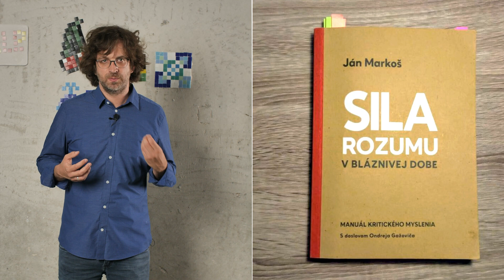Ako byť otvorený a konštruktívny, keď s niekým zásadne nesúhlasíme | Ján Markoš | TEDxBratislava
(SK)
Ako sa zhovárať o etických otázkach s človekom, ktorý má diametrálne odlišný názor? Je takáto konverzácia vopred odsúdená na neúsech, alebo existuje šanca na vzájomné pochopenie? V tomto veľmi osobnom, citlivom a krásne spracovanom rozprávaní lektor kritického myslenia a šachový veľmajster Ján Markoš zdieľa svoje skúsenosti s tým, ako sa navzájom zhovárať aj napriek hodnotovým rozdielom.

(EN)
How to talk about ethical issues with a person who has a diametrically opposed view? Is such a conversation doomed to failure, or is there a chance for mutual understanding? In this very personal, sensitive and beautifully crafted talk, the critical thinking lecturer and chess grandmaster Ján Markoš shares his insights as how to have a meaningful conversation despite differences in core values. (SK)
Ján Markoš je lektor kritického myslenia a šachový veľmajster. Vyštudoval filozofiu a evanjelickú teológiu, učil na gymnáziu a spoluzakladal Sokratov inštitút. Je autorom manuálu kritického myslenia s názvom Sila rozumu v bláznivej dobe a knihy o etických dilemách Medzi dobrom a zlom. Kniha Pod hladinou: 33 kapitol o tajomstvách šachu získala v roku 2018 od Anglickej šachovej federácie prestížne ocenenie Book of the Year Award.
(EN)

Ján Markoš is a critical thinking lecturer and a chess grandmaster. He studied philosophy and evangelical theology, taught at a grammar school and co-founded Socrates Institute. He is the author of a critical thinking manual titled "The Power of Reason in Crazy Times" and a book on ethical dilemmas "Between Good and Evil". His book "Under the Surface" won him the prestigious 2018 Book of the Year Award from the English Chess Federation. This talk was given at a TEDx event using the TED conference format but independently organized by a local community.